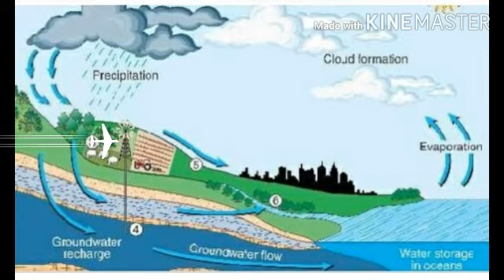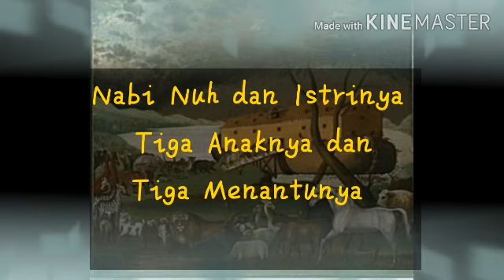HBL Agama Kristen Protestan E3 4 Agustus 2020